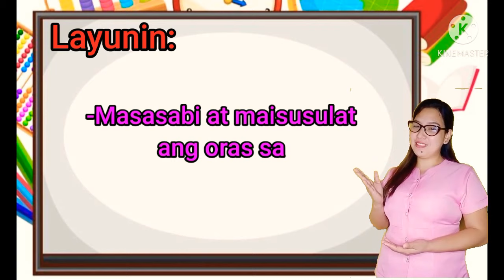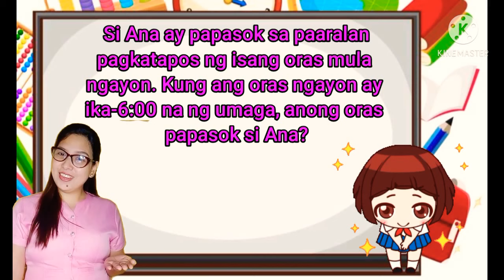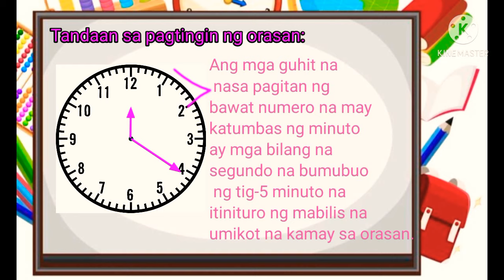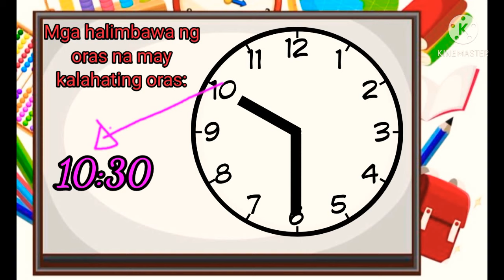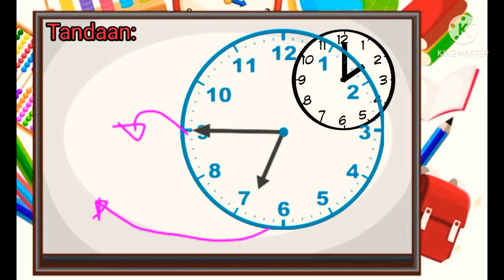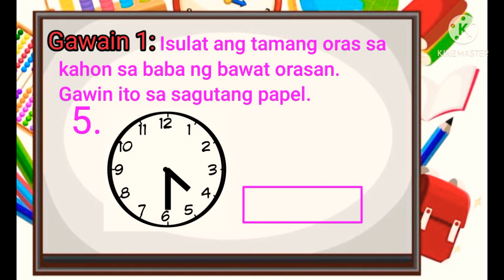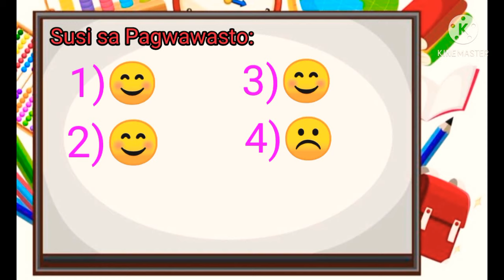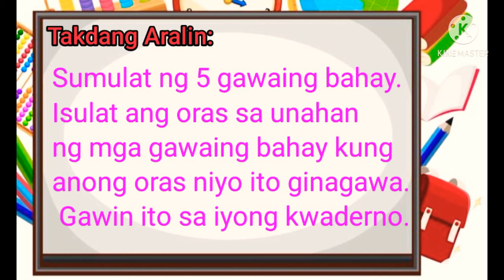Pagsasabi at Pagsusulat ng Oras Gamit ang Analogue Clock (Math 1, Q4-Week 3)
Math 1, Q4-Week 3